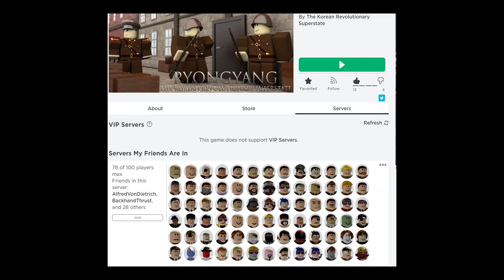The Fatherland of Korea is Above all else in Esteem